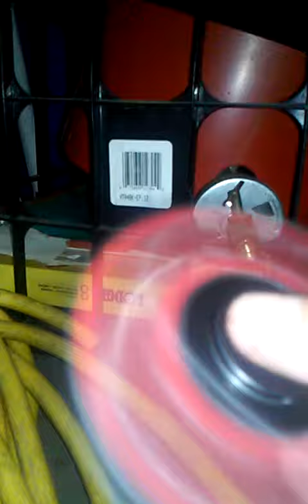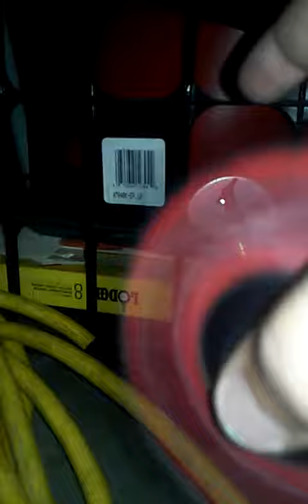Using new spinner on air compressor